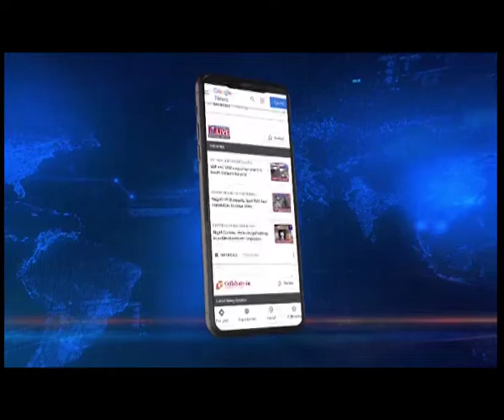Assam CM inspects iconic 'Tai Jadughar' in Sivasagr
Assam | Chief Minister Dr. Himanta Biswa Sarma who is in Sivasagar held a key review meeting with district officers and workers.

The Chief Minister reviewed the iconic 'Tai Jadughar' or museam during his visit.

 Following this, Chief Minister Sarma will be touring the Rang Ghar in Sivasagar.